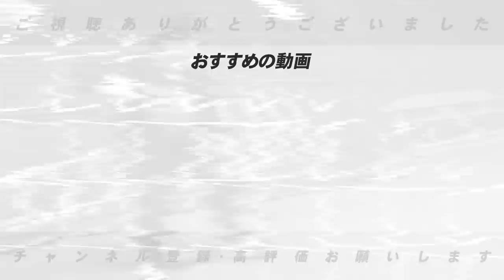【寂しかった‼︎】3球団が声をかけてくれたノンテンダーの裏側を初めて語ります！！